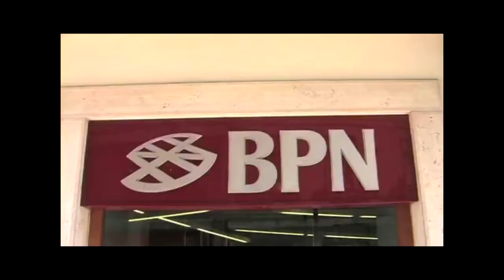Ronda da Madrugada - Modus Operandi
Band:   Ronda da Madrugada
Track: "Modus Operandi"
Album: Hoje

Unofficial music videoclip